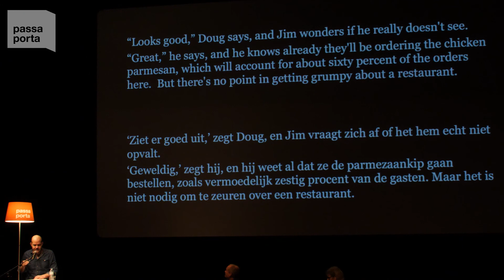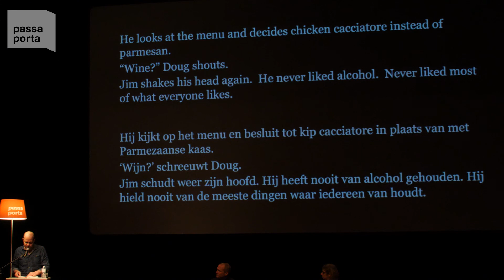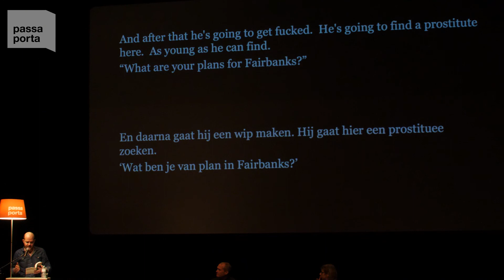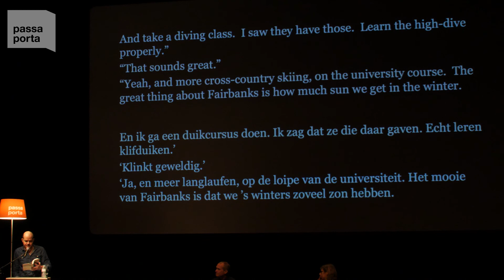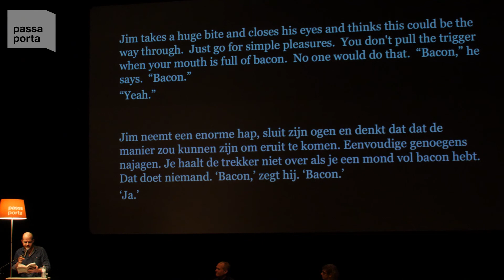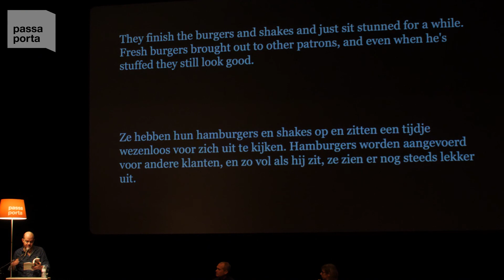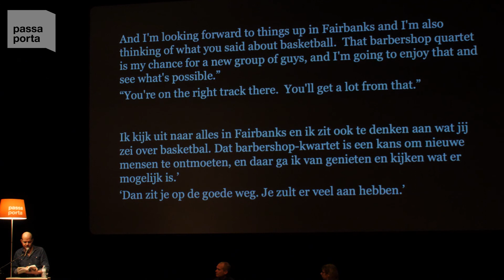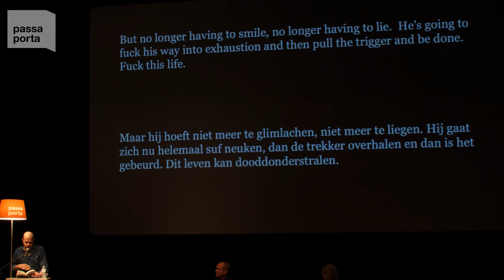PPF19 I david vann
Family, weapons, violence, tragedy, crystal-clear prose – and fish too. These are the ingredients of a typical David Vann novel. In his latest book too, Halibut on the Moon (forthcoming), all these ingredients recur to a greater or lesser extent. Vann lifts the lid on what he’s been cooking. Yoann Blanc reads fragments from his work.